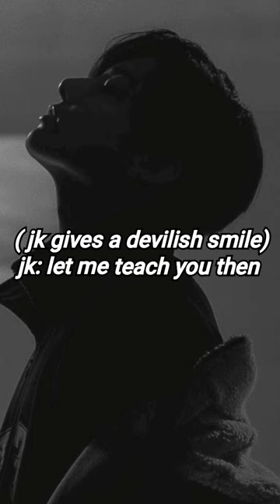full version is available now🙃